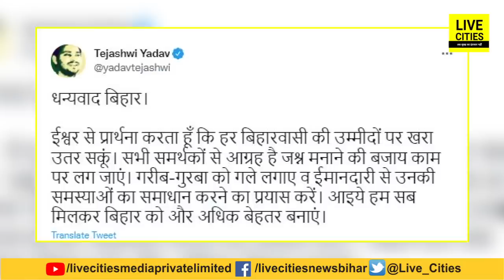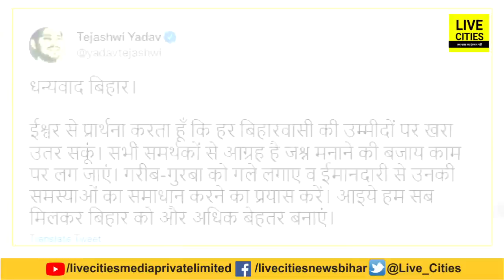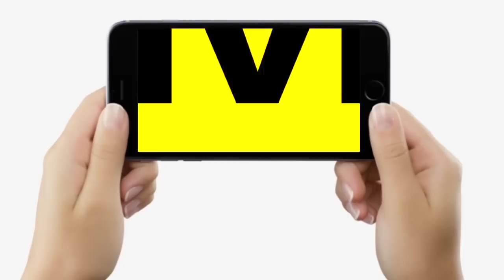Deputy CM Tejashwi Yadav ने सुबह-सुबह Bihar के लोगों से कर दी बड़ी अपील, क्या बोले जानिए